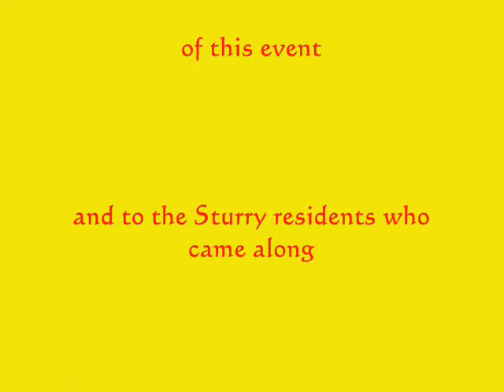The Sturry Blitz commemoration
The village of Sturry was bombed on 18th November 1941 with the loss of 15 lives. 70 years later the people of Sturry came together to commemorate the lives lost on that fateful day